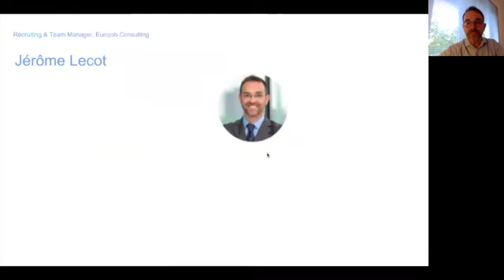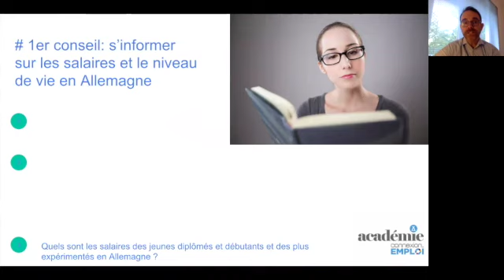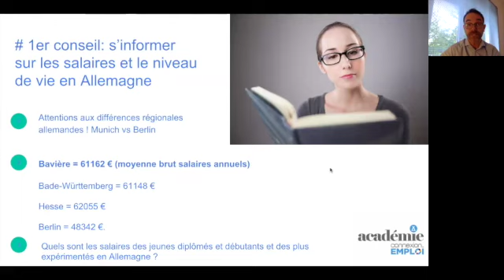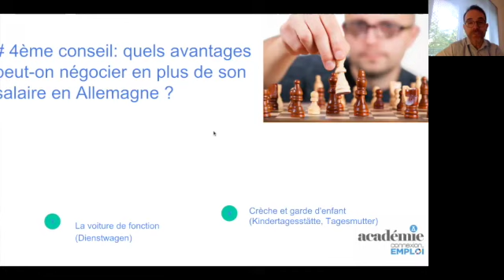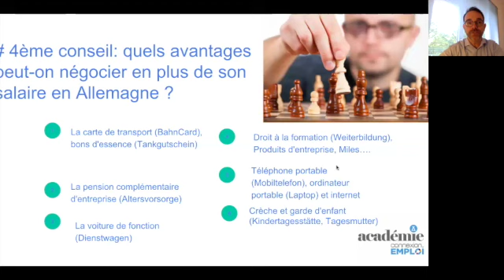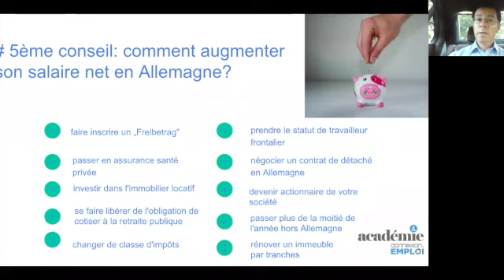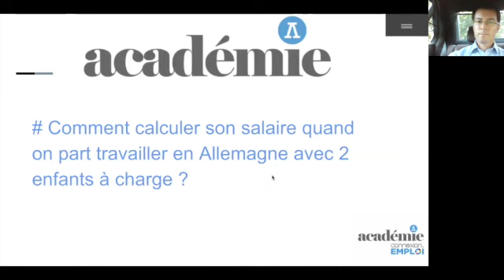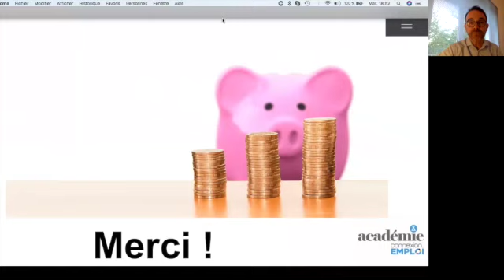Comment négocier son salaire en Allemagne?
Webinar gratuit de l’Académie franco-allemande du site emploi franco-allemand Conseils pratiques & Astuces pour négocier son salaire en Allemagne